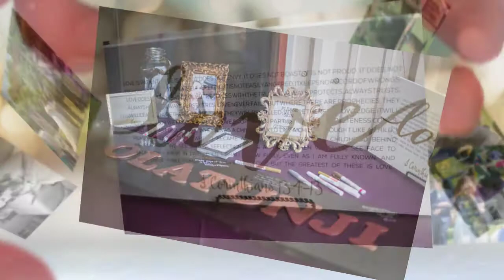Lost Oak Winery Wedding (Alex & Jennifer)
Marvin Blue is a Texas wedding photographer and owner of Blue Scope Photography. He emphasis on photojournalism wedding photos and focuses on creating a unique  experience with each of his couple’s wedding photography delivering Real, Honest, and Candid images.
Here is the beautiful images of Alex & Jennifer Olatunji Wedding at Lost Oak Winery in Burleson, Texas.